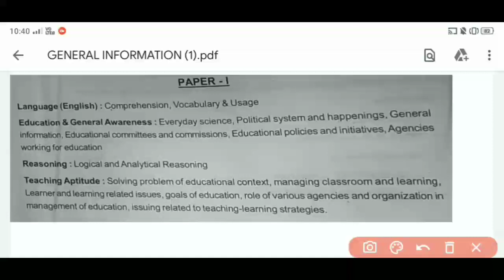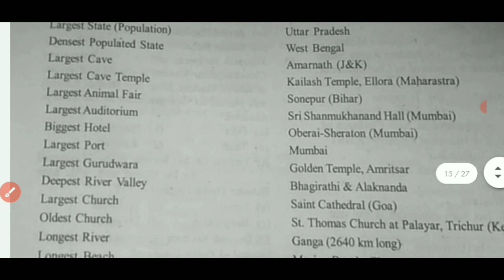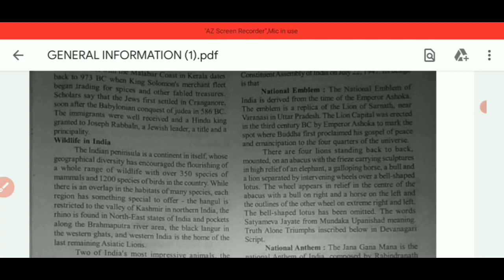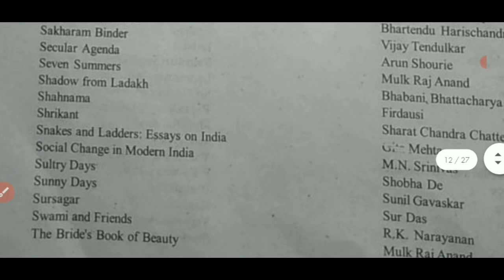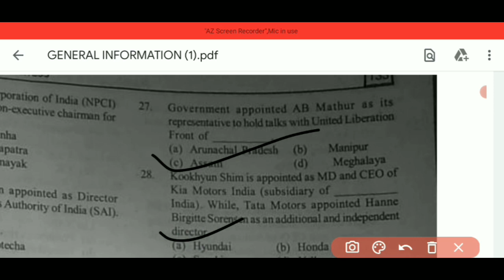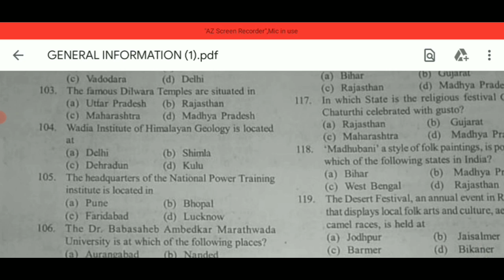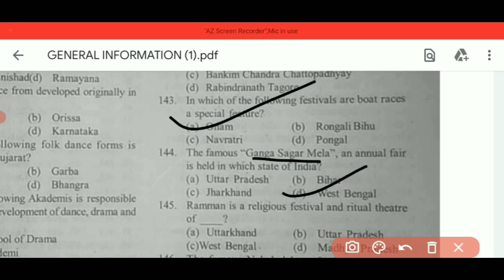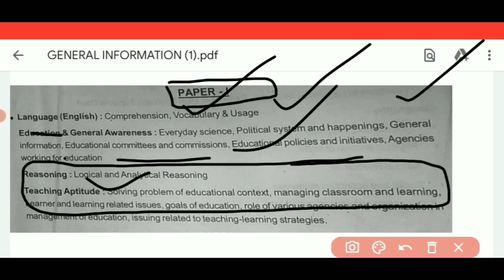BED EXAM 2022|EDUCATION AND GENERAL AWARENESS FULL COVERAGE|EDUCATION AND GENERAL AWARENESS CLASSES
ODISHA B.ED 2022|ODISHA B.ED PREVIOUS YEAR QUESTION PAPERS B.ED PREVIOUS YEAR QUESTION PAPER|B.ED|B.ED PREVIOUS YEAR QUESTION
General awareness class for bed exam 2022
education class for bed exam
bed exam ga free classes
bed exam 2022 all classses
Education previous year question for bed
bed English question all
bed general awareness question
B.ed 2016 science previous year question
Odisha bed previous year question paper with solution
Odisha bed preparation
Odisha bed previous year cutoff
Odisha b.Ed previous year question paper with solution science
Odisha bed previous year question paper Rohit solution arts
Odisha b.Ed previous year question paper with solution 2020
Odisha bed previous year question paper solution science 2020
ODISHA B.ED PREVIOUS YEAR QUESTION PAPERS

odisha bed entrance exam questions analysis
Odisha BEd exam 2017 question analysis

Odisha BEd exam 2021 kaun si question paper
bed previous year question papers 2015
b.ed previous year question papers
bsc b. ec previous year question papers
BED SYLLABUS BED EXAM 2022
 | FULL SYLLABUS INFORMATION |ODISHA BED EXAM SYLLABUS|
This video is very informative and useful
Because in this video I will tell about the odisha bed syllabus 2022 and odisha bed 2022 exam preparation and all in details
If you like please give a thumbs up 👍
bed previous year question papers
Odisha bed exam syllabus
bed exam syllabus
odisha bed exam 2022

odisha bed exam
odisha bed exam syllabus 2022
bed syllabus
BED SYLLABUS
B.ED syllabus for arts stream
B.ED syllabus for science stream
B.ED syllabus 2022
B.ED syllabus in Tamil
B.ED syllabus 2022-23
odisha government exams
Odisha bed previous year question paper with solution pdf

THANK YOU 😍Odisha Bed